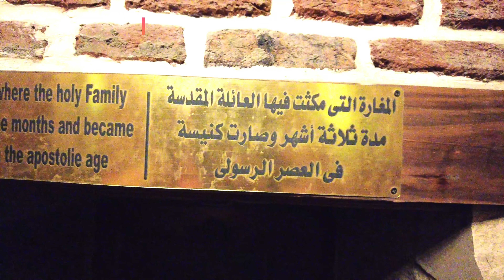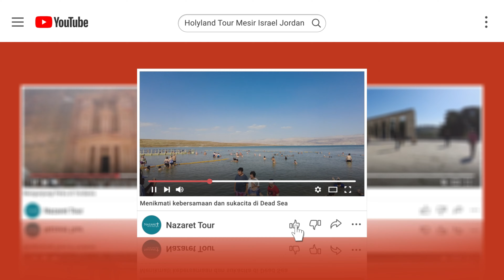Beribadah bersama di Gereja Bukit Mukatam, Cairo - Dokumentasi Holyland 11-23 July 2023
Terima kasih atas kebersamaan dan kepercayaannya kepada Nazaret Tour, semoga selalu ada kesempatan dan kesehatan agar kita dapat berjumpa kembali! Tuhan Yesus memberkati

Perjalanan Ziarah Holyland Tour 11 - 23 Juli 2023.

- Pembimbing Rohani      :  Pdt. Andy Otniel
- Tour Leader                     :  Bung Zeya
- Local Guide                     :  Mr. Amgad Amin

Alamat : Nazaret Building – Mutiara Taman Palem Blok C9 No.9-10, Cengkareng – Jakarta Barat 11730